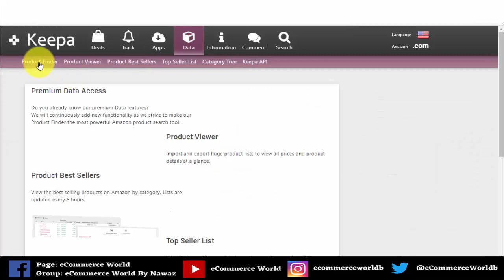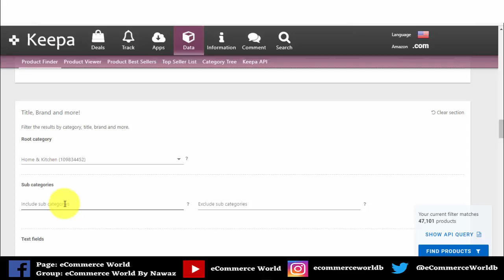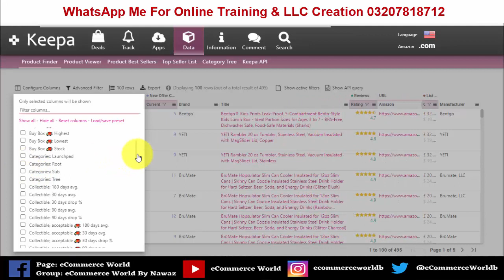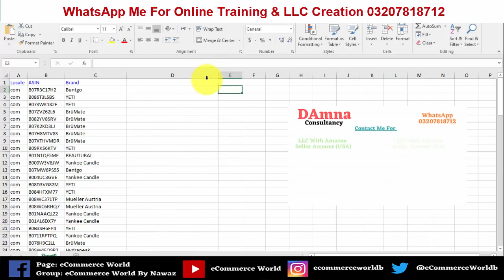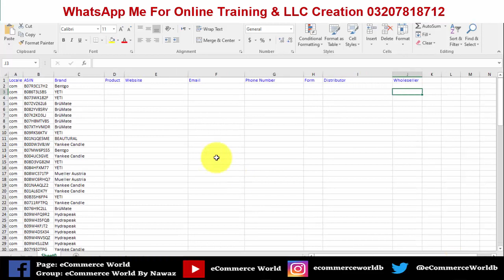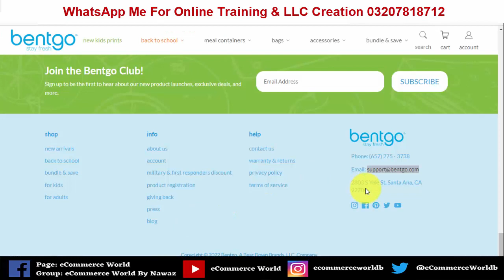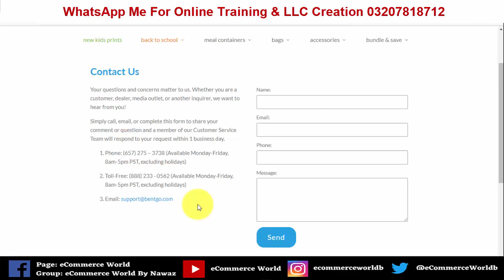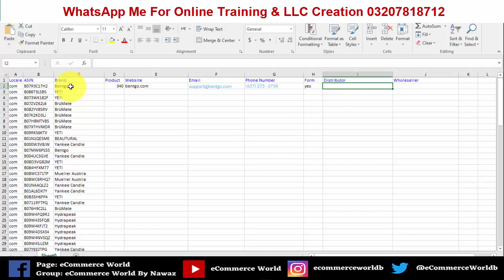How To Hunt Brands For Amazon FBA Wholesale Through Keepa & Fill Up The Data In Excel Sheet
LLC Creation With USA Amazon Seller Account

Ltd With UK Amazon Seller Account

WhatsApp Me With Your Name 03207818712

Thank You So Much Best Of Luck

How to Use Keepa Product Finder For Amazon Wholesale Business | How to Hunt Brand For FBA Wholesale

Amazon To Amazon Dropshipping Complete Course By Nawaz

.(Social Link).